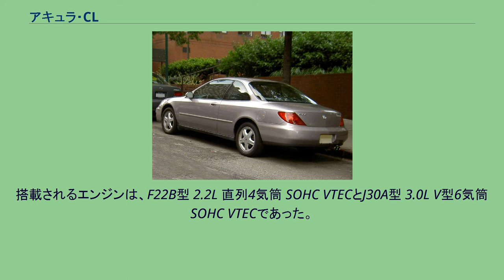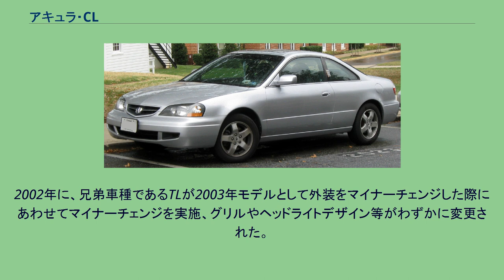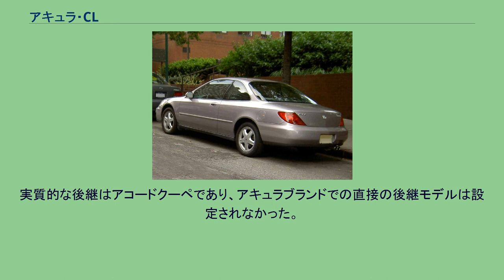アキュラ・CL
CL（シーエル）は、本田技研工業がかつて生産し、アキュラブランドで販売していたクーペ型の乗用車である。
アキュラブランドにおけるミッドサイズクーペとして、1996年から2004年まで発売されたCLは、高級感とスポーティさを両立させた車種であり、アキュラ・TLとプラットフォームを共有している。
1996年にアキュラ・レジェンドのセダンがアキュラ・RLにモデルチェンジした際にクーペの設定が廃止されたことで、車格が異なるものの実質的な後継車種でもある。
デザインはホンダR&Dアメリカによるもので、製造はアコードやTLを生産しているオハイオ州・メアリーズヴィル工場（Marysville Auto Plant）で行われており、アキュラの車種としては初めてアメリカで設計・生産された車種でもある。
外観は、1995年に発表されたアキュラの将来の方向性をイメージしたデザインコンセプトカーである「CL-X」が源流となっている。
CL-Xのデザインコンセプトは「ネオ・クラシック」で、そのモチーフは機能性および審美的な装飾が施された中世の甲冑のウェッジラインの体現であった。
1995年、ホンダは北米国際オートショーにおいて次世代コンセプトカーであるアキュラ・CL-Xを発表し、翌1996年に市販バージョンであるCLが販売された。
販売に際してはアキュラチャネルの中でもインテグラとTLの中間に位置する、TLのクーペバージョンとしてラインナップに設定された。
本車の発売をもって、以降のアキュラでの販売車種はインテグラを除き、英字2文字または3文字の名称で統一されることとなる。
搭載されるエンジンは、F22B型 2.2L 直列4気筒 SOHC VTECとJ30A型 3.0L V型6気筒 SOHC VTECであった。
その後、1998年モデル以降 F22Bに代わりF23A型 2.3L 直列4気筒 SOHC VTECが搭載された。
デュアルエアバッグ、アンチロック4輪ディスクブレーキはオプションであった。
同車に採用された標準のキーレスエントリーシステムは、外部からトランクの施錠および解錠が可能であった。
オプションのプレミアムパッケージにはレザー張りの内装が設定された。
なお、1997年モデルにおいて運転席側のパワーウィンドウモーターが劣化しやすいと市場から度々クレームが上がっていたが、リコールとはならず個別保障で対応していたことが、米国高速道路交通安全局（NHTSA）により伝えられている。
1999年に初代CLが生産を終了した後、2001年モデルとして2000年の3月にフルモデルチェンジが実施された。
外観は先代の意匠を継承したものであるが、先に販売開始されたTLと共通のデザインイメージとなっており、さらには北米国際オートショーで発表されたCL-Xにもより近いデザインとなっている。
搭載されるエンジンは、J32A型 V6 3.2L SOHC VTECの1種類でTLのエンジンを流用しており、225PSの標準モデルに加え、スポーツモデルとして出力を向上した264PS仕様が設定されていた。
このスポーツモデルはタイプSの名で設定され、標準モデルに比べてエンジン出力が高くなっていることから、ブレーキが強化され専用の17インチのアルミホイールとスポーツサスペンションを装備していた。
しかし当初のタイプSは高出力のエンジンであった割に5速ATの設定しかなく、アキュラの主な購買層に対して訴求力を欠いていた。
そのため、生産最終年の2003年モデルにおいてVSAとTSCを廃し、リミテッド・スリップ・デフ（LSD）と6速MTを備えたスパルタンな仕様が設定されたが、このMT仕様はほとんど市場には出回らなかった。
2002年に、兄弟車種であるTLが2003年モデルとして外装をマイナーチェンジした際にあわせてマイナーチェンジを実施、グリルやヘッドライトデザイン等がわずかに変更された。
2004年の年次更新でTLは次世代モデルへとフルモデルチェンジを果たすが、販売が芳しくなかったCLはそのまま生産を終了した。
2代目CLの販売台数は約31,000台であった。
実質的な後継はアコードクーペであり、アキュラブランドでの直接の後継モデルは設定されなかった。
なお、本車にはATに関する不具合で、保障期間に対する集団訴訟を起こされたことがあった。
^ ACURA CL-X Concept World Premier ^ Acura CL Technical Service Bulletins Summa...